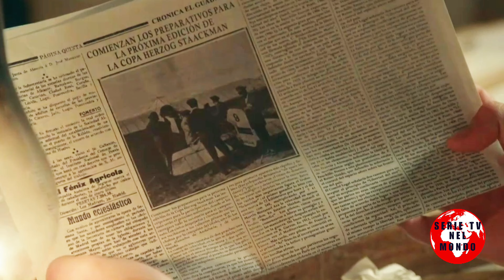anticipazioni la promessa puntata 292: CRUZ INASPETTATAMENTE COMPIE UN GESTO E PETRA LA...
In queste anticipazioni di La Promessa, ci troviamo subito immersi in una scena dolorosa che coinvolge Petra, mentre piange la perdita di Felisiano di fronte alla marchesa. Un momento di forte intensità emotiva che segna l’inizio di un episodio ricco di tensione e drammi personali. La marchesa, solitamente distaccata, si lascia andare alle emozioni, dimostrando un lato fragile raramente visto. Le anticipazioni La Promessa ci mostrano come il dolore e la vulnerabilità influenzino le decisioni di molti personaggi, incluso Manuèl, che si ritrova a riflettere sulla sua gelosia verso Abèl e sui suoi sentimenti per Hàna. Un confronto tra i due porterà a un nuovo livello di consapevolezza e rimorso da parte di Manuèl.

In un’altra parte dell’episodio, Romulo e Salvador si occupano dei preparativi per la veglia di Felisiano, un momento che rafforza il legame tra i membri della servitù e che ci ricorda quanto il giovane fosse amato. Le anticipazioni La Promessa proseguono con il confronto tra Alonso e Abèl, dove si riflette sul futuro di Curro, gravemente malato ma seguito attentamente da Abèl e Hàna.

Non mancano momenti di tenerezza e riflessione, come quello tra Simona e Candela, dove il tema della famiglia e dei legami persi emerge in tutta la sua forza, portando Candela a riflettere sul proprio ruolo di madre e sulle sfide che ha dovuto affrontare.

La tensione si intensifica quando Manuèl decide di partecipare a una competizione aeronautica, sfidando apertamente il volere della madre, la marchesa. Le anticipazioni La Promessa ci portano poi in cucina, dove Simona e sua figlia Virtùdes condividono momenti di affetto e memoria, mentre in un altro angolo della tenuta, Pelayo e Catalina riflettono sulle ingiustizie sociali, discutendo su come le cose potrebbero essere cambiate con piccoli gesti concreti.

Il dolore per la perdita di Felisiano continua a permeare le scene successive, dove Teresa, incapace di accettare la realtà, è confortata dalle sue compagne di lavoro. Le anticipazioni La Promessa ci portano anche a scoprire nuovi sviluppi tra Petra e la marchesa, con quest’ultima pronta ad affrontare Pìa riguardo alla verità nascosta su Felisiano.

In sintesi, queste anticipazioni La Promessa svelano momenti di grande intensità emotiva, scontri personali e decisioni importanti che avranno un impatto significativo sui protagonisti. La complessità delle relazioni e dei legami tra i personaggi viene messa alla prova, mentre segreti e verità vengono svelati, aprendo la strada a nuove dinamiche. Non perderti queste anticipazioni La Promessa che promettono emozioni forti e colpi di scena, rivelando come la vita a La Promessa sia in continua evoluzione.